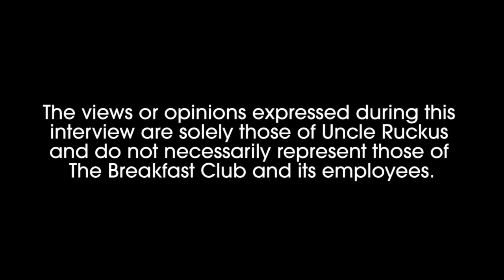Uncle Ruckus Preaches MAGA, His Dislike For 2020 Candidates + More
Uncle Ruckus of The Boondocks stops by to preach his love for President Donald Trump and explain how black people are enjoying the time of their lives.